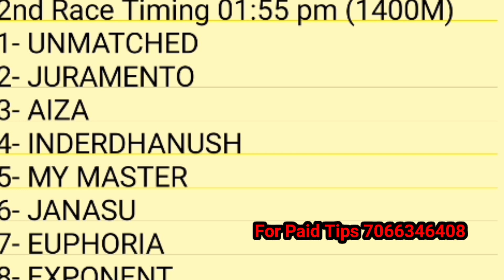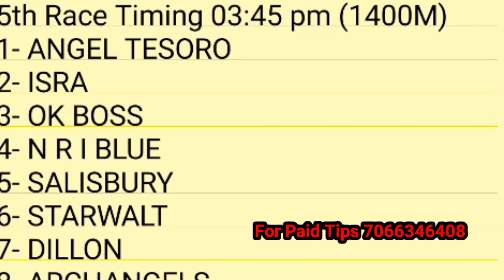hyderabad race tips | 3rd October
In this video you can see hyderabad horse race selection. If you like video please share

hyderabad horsebrace tips today
hyderabad live race tips
today race